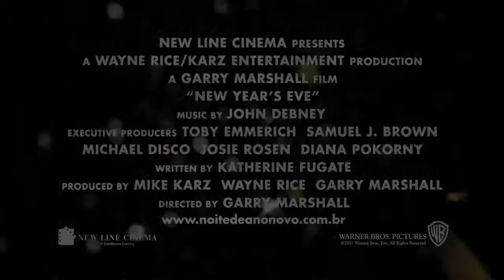Noite de Ano Novo! [Trailer Especial Legendado HD]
Estrelas como Ashton Kutcher, Jessica Biel,Sarah Jessica Parker, Robert DeNiro, Michelle Pfeiffer, Katherine Heigl, Zac Efron, Lea Michele e Abigail Breslin juntam-se para nos contarem, cada um, histórias de 10 minutos acerca de casais e solteiros que vivem em Nova Iorque.

(New Year's Eve, EUA, 2011)

Gênero: Comédia Romântica
Diretor: Garry Marshall
Roteiro: Katherine Fugate
Elenco:Ashton Kutcher, Jessica Biel,Sarah Jessica Parker, Robert DeNiro, Michelle Pfeiffer, Katherine Heigl, Zac Efron, Lea Michele e Abigail Breslin
Distribuidora: Warner Bros Pictures
Produtoras: Karz Entertainment, New Line Cinema, New York Streets Film Projects, Rice Films